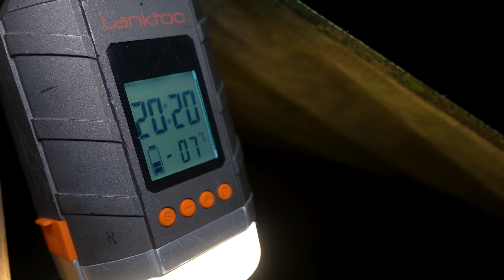Bushcraft Winter Biwak im Schnee | Lagerbau und Kochen bei -8°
Heute sind wir im tiefen Schnee mitten im Wald unterwegs. Wir bauen ein kleines Bushcraft Lager an einem versteckten und mysteriösen Ort und kochen auf der Bushbox eine unglaublich leckere Outdoor Mahlzeit. Wenn Ihr mögt, kommt mit zu einem entspannten Tag im Winterwald.

Rezept für 4-5 Personen:

Olivenöl
1000 Gramm gemischtes Hack / alternativ veganes Hack
2-3 Zwiebeln
500 ml Passierte Tomaten
3 Paprika
1 Dose Mais
2 Dosen Pilze
1x Schmelzkäse
2x Schmand
1x Brühwürfel
Gewürze nach Wahl

▬  𝗣𝗮𝗿𝘁𝗻𝗲𝗿  ▬▬▬▬▬▬▬▬▬▬

Hier geht es im Schwerpunkt um Themen aus den Bereichen Abenteuer, Outdoor und Reisen. Wenn ihr mögt, schaut doch mal rein und lasst euch gerne inspirieren direkt selbst ins nächste Abenteuer aufzubrechen. Denn wenn nicht jetzt, wann dann?!

▬  𝘄𝗲𝗶𝘁𝗲𝗿𝗲 𝗜𝗻𝗳𝗼𝘀  ▬▬▬▬▬▬▬▬▬▬▬▬

▬  𝗦𝗽𝗲𝗻𝗱𝗲𝗻 ▬▬▬▬▬▬▬▬▬▬▬▬▬▬

🫶  Du möchtest mir eine kleine Spende für meine "Abenteuer Spardose" zukommen lassen? Ich freue mich über jegliche Art der Unterstützung meiner Projekte.

▬  𝗠𝗲𝗶𝗻 𝗘𝗾𝘂𝗶𝗽𝗺𝗲𝗻𝘁 ▬▬▬▬▬▬▬▬▬▬▬

➡️ MESSER/SÄGEN/ÄXTE

🟢 Schnitzel Tri
🟢 Bahko Messer
🟢 Victorinox Sentinel
🟢 Wolfgangs WHunter
🟢 Morakniv Companion
🟢 Opinel No. 9
🟢 Wolfgangs Ambulo
🟢 Jägerbeil (Bison)
🟢 Bahko Säge
🟢 Schleifstein (Felco)

➡️ RUCKSÄCKE

🟢 Rucksack groß (TT Raid Pack MK3)
🟢 Rucksack klein (Berghaus Munro)
🟢 BW Kampfrucksack
🟢 Tatonka Akela 45L

🟢 Esbit Kocher
🟢 Buchbox XL
🟢 Feuerstahl (Bushgear)
🟢 Trangia Kocher (27-2 Ultralight)
🟢 Trangia Non Stick Pfanne
🟢 Trangia Griff-Hülle
🟢 Trangia Schneidbrett
🟢 Trangia Kochereinsatz
🟢 Bialetti Brikka
🟢 Bialetti Moka Express
🟢 Wasserfilter (Grayl)
🟢 Trinkflasche (Feijian)

➡️ BEKLEIDUNG

🟢 Schuhe Haix (Black Eagle)
🟢 Hose (Helikon)
🟢 Hose (Fjällräven)
🟢 Jacke (Geographical Norway)
🟢 Cap (Helikon)
🟢 Helikon Woodsman Anorak

➡️ SCHLAFEN

🟢 Winterschlafsack Snugpack Elite 5
🟢 Hängematte (Amazonas Ultralight)
🟢 Schlafsack (Mountaintop)
🟢 BW Biwacksack Carinthia
🟢 Iso Matte
🟢 BW Iso Matte
🟢 Tarp Helikon
🟢 Zelt Gossamer Jack Wolfskin
🟢 Zelt Vaude
🟢 Outdoor Kissen
🟢 Tarp Multicam

➡️ ZUBEHÖR

🟢 BW Kompass Conat (Breithaupt)
🟢 Taschenlampe Shadowhawk XHM77.2
🟢 Taschenlampe Helius IPX67
🟢 Uhr (Fossil)
🟢 TT Pouch

➡️ KAMERA UND TECHNIK

🟢 Kamera (Sony a6700)
🟢 ActionCam (DJI Action 3)
🟢 Gorilla Pod
🟢 SmallRig (Kamerakäfig)
🟢 Drohne (DJI Mini 2)
🟢 Mikrofon (DJI Mic)
🟢 Camera Light (Ulanzi)
🟢 Objektiv Sigma 16mm f.1.4
🟢 Objektiv Viltrox 85mm F1.8
🟢 Objektiv Sony SEL-55210 Tele-Zoom

▬  𝗠𝘂𝘀𝗶𝗸  ▬▬▬▬▬▬▬▬▬▬▬▬▬▬▬

▬ 𝗛𝗮𝘀𝗵𝘁𝗮𝗴𝘀 / 𝗦𝗰𝗵𝗹𝗮𝗴𝘄ö𝗿𝘁𝗲𝗿  ▬▬▬▬▬▬▬